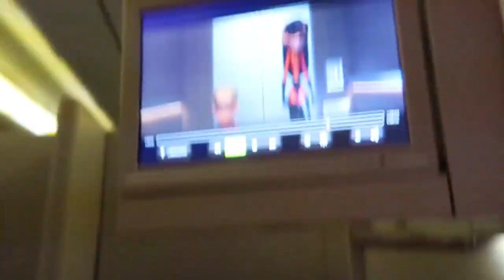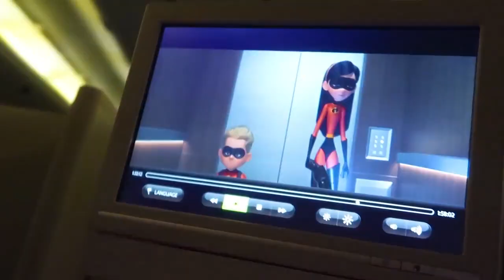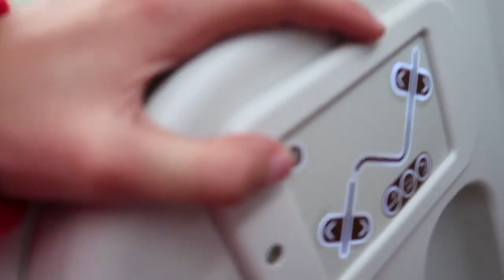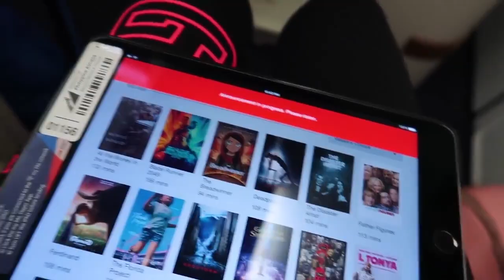SIS vs BRO! Going to PHILIPPINES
This is SIS vs BRO! Enjoy it! This is FAN channel!